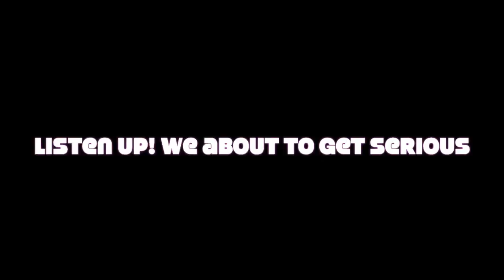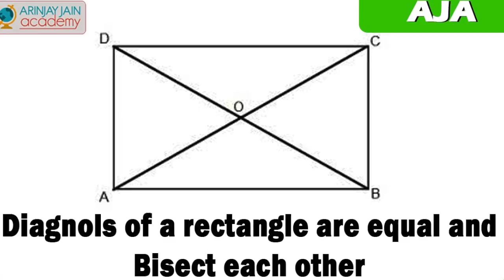We are Rectangles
This video is about We are Rectangles